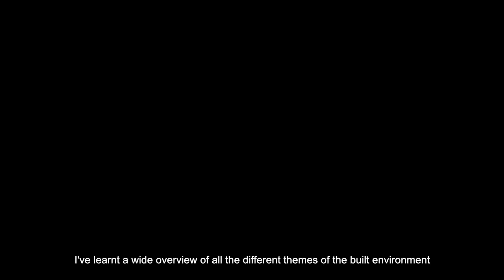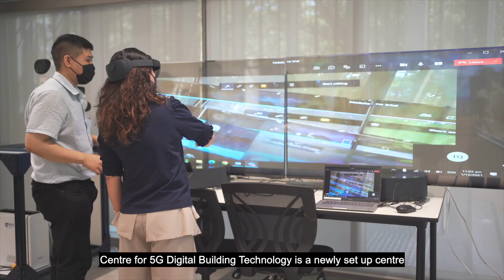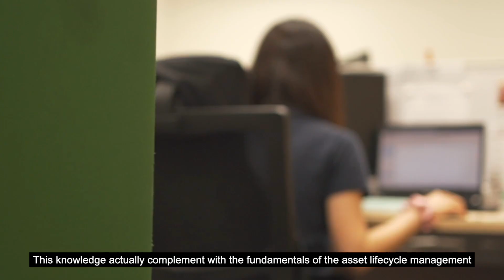Bachelor of Engineering in Infrastructure and Project Management (BEng IPM) at NUS CDE, DBE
Presenting our brand new undergraduate degree! The BEng IPM programme is an engineering degree with a strong focus on engineering, management, and law. It is an evolution of the existing BSc PFM programme by incorporating NUS engineering domain knowledge in the syllabus to reflect the built environment industry’s need for infrastructure, facilities and project managers to be equipped with both technical engineering knowledge as well as strategic management know-how.

The BEng IPM programme is manifestly suitable for those who aspire to become leaders in the built environment sector capable of managing complex projects with strong foundations in infrastructure and facilities management blended with legal and engineering principles.